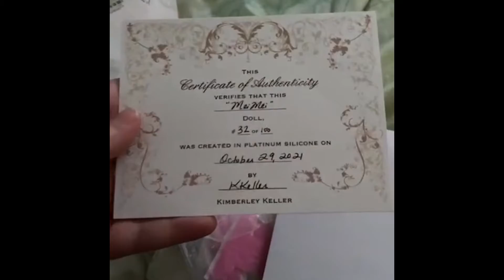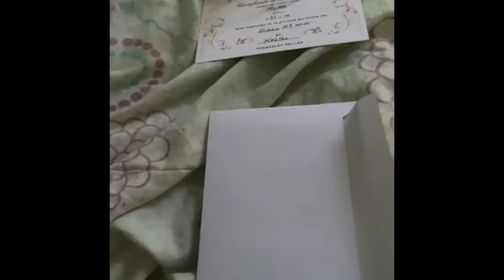Opening kimbrydolls meimei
Box opening of a mini silicone! She is the meimei sculpt by kimbrydolls with painted hair. (Reborns aren’t intended for children. They’re adult collectibles)